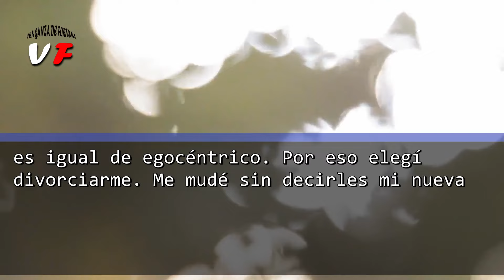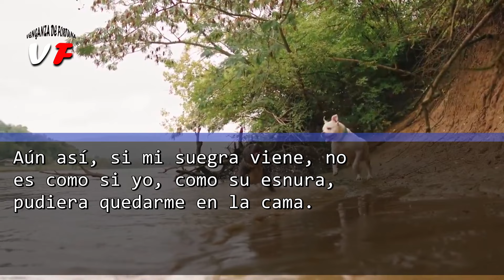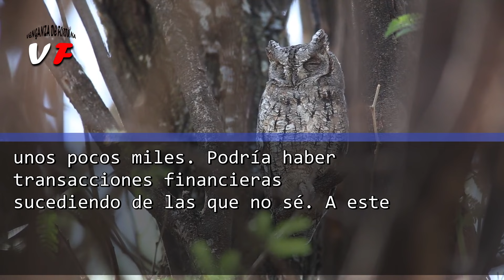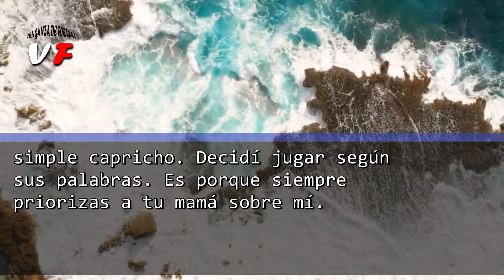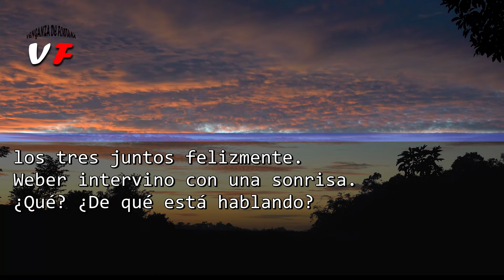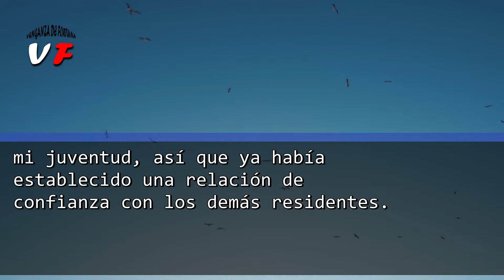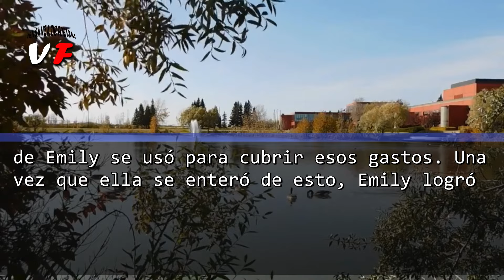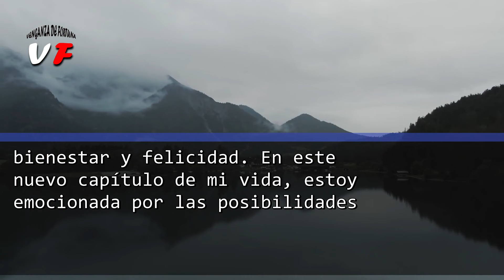LUEGO DEL DIVORCIO, CONDO DE ENSUEÑO ES MÍO. SUEGRA INSISTE, ＂SEAMOS ROOMIES.＂ DIJE： ＂IMPOSIBLE＂.